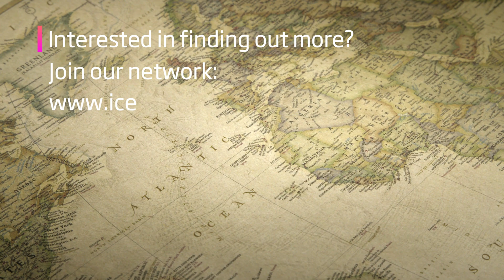Eye on the experts - The mesopelagic zone as a new fishery resource?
Meet the early career scientists who are members of ICES expert groups and find out what they do!

Amanda Schadeberg is an interdisciplinary social scientist and member of the Working Group on Maritime Systems (WGMARS). In the video, Amanda explains how managers and scientists are anticipating the use of the mesopelagic zone as a resource and the importance of understanding human behaviour in her research.

Check the video if you want to hear more about the potential reasons for the interest in fishing the mesopelagic zone.

If you are interested in how social factors influence fisher behaviour, read Amanda’s paper as lead author in ICES Journal of Marine Science

To find out more about behavioural economics in fisheries, read Amanda’s systematic review protocol as co-lead author

Interested? Read more about the Working Group on Maritime Systems on our